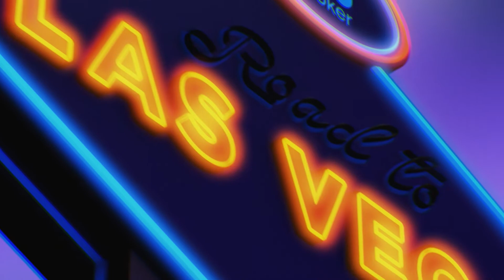Interviu Eugen Constantin de la a 12-a editie a emisiunii Road to Las Vegas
Interviu Eugen Constantin, castigatorul celei de-a 12-a editie a emisiunii Road to Las Vegas